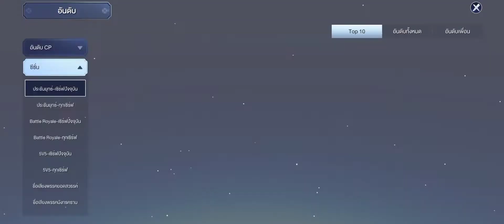Moonlight Blade : PvP/ประลองยุทธ์ วิชาหมัดเมายังไม่คล่องต้องขออภัย